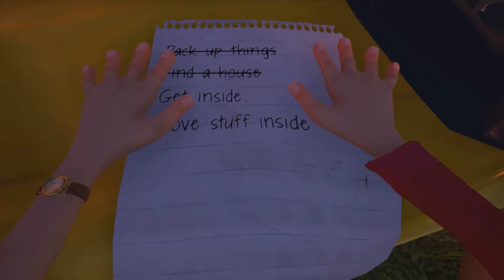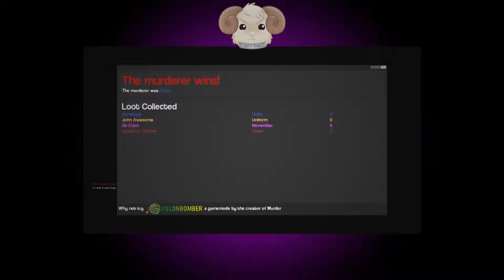Hello Neighbor #1 (DINKELBERG!)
Damn you dinkelberg!

Want to be part of the channel, and decide what games are gonna be played, why not join my twitter?